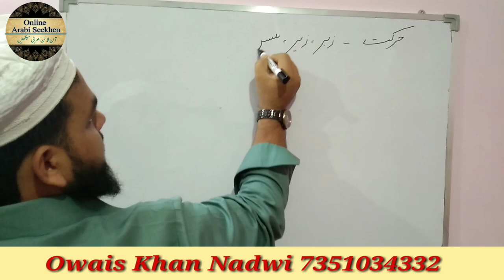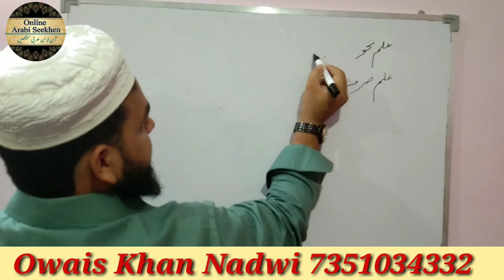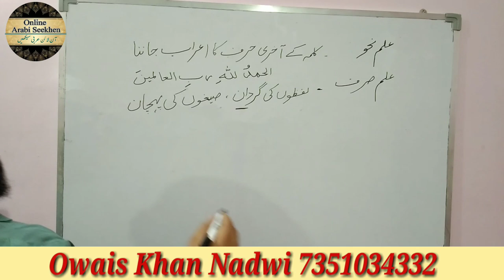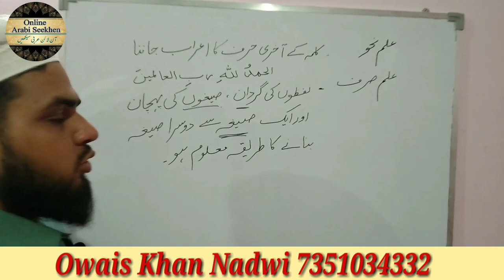Lesson 01, Arabic Grammar for beginners by Owais khan Nadwi learnArabicOnline عربی گرامر نحو صرف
یہ سب سے پہلا سبق تھا جس میں کچھ ضروری اصطلاحات بتائی گئی ہیں، "آن لائن عربی سیکھیں" آسان اردو زبان میں واحد ایسا چینل ہے جس کے ذریعہ آپ عربی زبان بآسانی سیکھ سکتے ہیں، عربی گرامر بالکل شروع سے آپ پڑھنا چاہیں تو مرحلہ وار ویڈیوز دیکھتے جائیے، اس چینل کی سب سے بڑی خصوصیت یہ ہے کہ ہر سبق کو سمجھانے کے بعد ویڈیو کے آخر میں Homework دیا جاتا ہے،  جسے آپ مکمل کر کے ہمیں واٹس ایپ بھی کر سکتے ہیں، یہ Free of cost چیک کیا جائے گا.